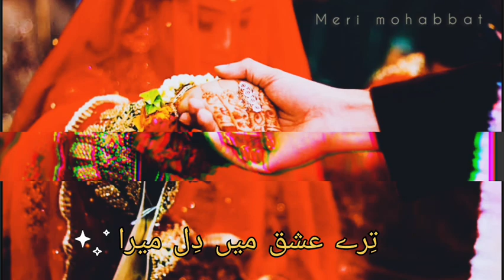tere ishq me dil mera ab doob Raha hai // urdu shayari // sad status ❤️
ghalib urdupoetry shayari urdu
ghazal ishq shayar mohabbat
hindi hindipoetry shayri gulzar
lovequotes sadshayari  shayaris
mirzaghalib hindiquotes shayaries
nfak rekhta shayarilover urdushayari
urduquotes urdulines lineshayari
shayariquotes jaunelia  gazal
tanha rahatindori quotes nafrat
sadshayri urduadab loveshayari
instagram linespoetry shayeri
urdulovers twolineshayari
poetrycommunity shayarilovers
faizahmedfaiz dil zindagi
urdushayri india shayer
urdushairi pyar sad poetrylovers
lovediary poetry love dard
hindishayari allamaiqbal